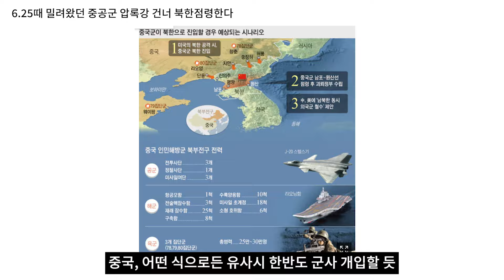美최고위가 밝힌 중공군 북한 점령전략! 중공군 30만 긴급 훈련중!